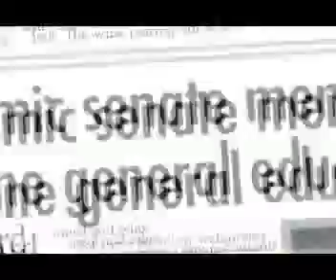Husker Idol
The UNL Residence Hall Association hold a performance competition at Nebraska Union on Wednesday night.

Reporting: Takako Iwatani
Video: Clay Lomneth
Voice: John Wenz